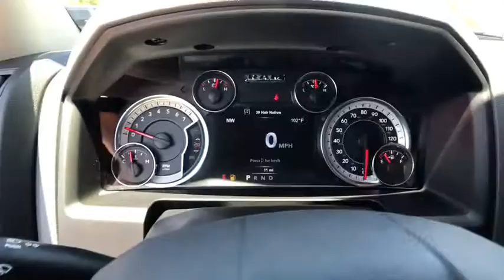2017 Ram 1500 Broken Arrow, Pryor, Tulsa, Oklahoma City, OK, Wichita KS R714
Bartlesville CDJR
3250 SE Washington Blvd

Recent Arrival!br$11,178 off MSRP! 2017 Ram 1500 Big Horn 4D Crew Cab Crystal Metallic 4WD 8-Speed Automatic HEMI 5.7L V8 Multi Displacement VVT